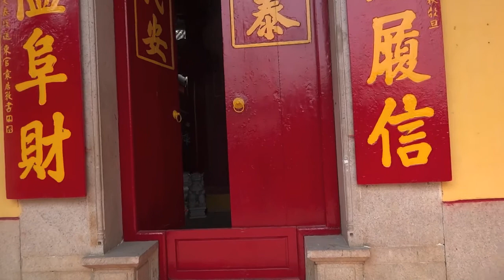Les parfums d'antan (Hue 2014) : Couleur Jade HD 2/3